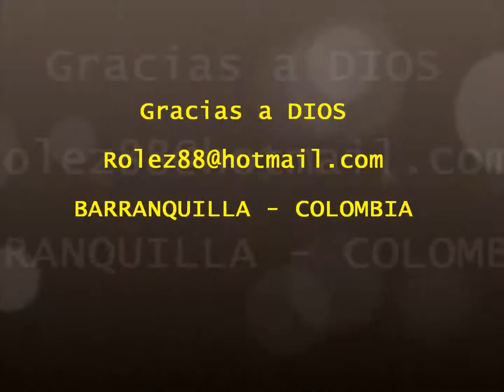SU PALABRA VIVA - ALBERTO DIAZ ( cantante catolico )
ALBERTO  DIAZ